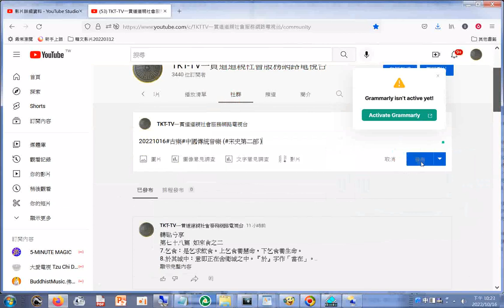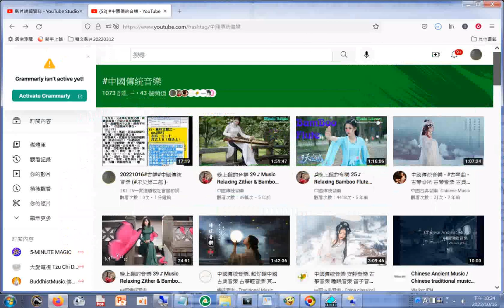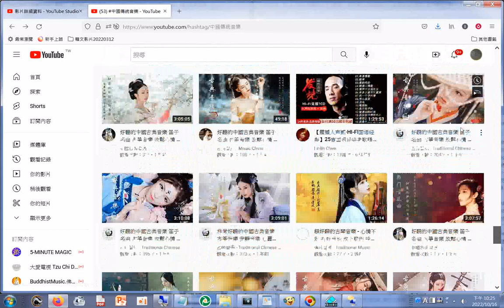20221016#中國傳統音樂 影片資料庫 (產生的#妙招 是透過#youtube頻道（自己的）的#社群貼文超連結#關鍵字詞 前加# )本頻道影片版權開放